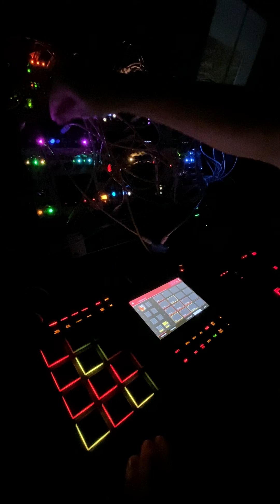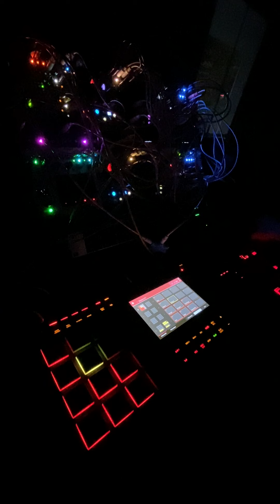Beatober2021 #31 - Project Morpheus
Based on feedback, tried to make this track much louder, and maybe got a little too carried away.  Now I think it has pushed into a bit too crunchy and toasty territory.  I probably should not have been driving the STMix so hard :/.

The bass line is only 2 bars long and absolutely needs some variations to move it around, or something to tie off every 4 or 8 bars... just something different.  Ah well, this was fun and definitely deserves a second try at thinking about how to drive all the content through the eurorack anyways, and might be something to expand on some more to build out into a set.

A few notes for my future self: Decide if you really want to play such a dangerous game with levels... this was for sure toasty, also the beads stuff was cool, but kind of dangerous how it is setup and makes for some rather sour notes from time to time, using the hats as the trigger for the envelope to gate the instrument line is cool but it also doesn't leave much room when the hats are muted then all of the instruments are muted.

Happy to wrap up the end of the month pushing myself in a few more directions with the eurorack setup, but definitely time to think about how I might optimize some of my workflows.